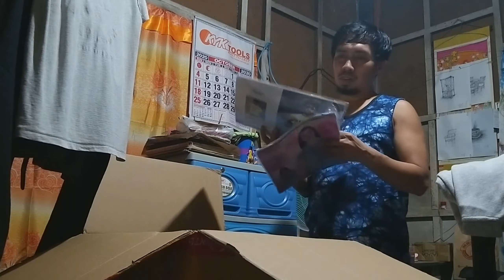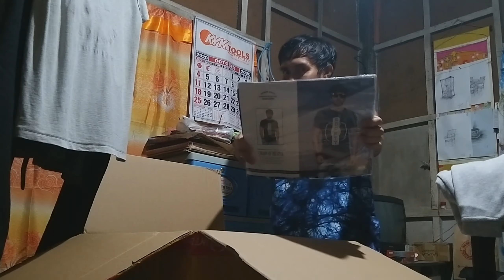unboxing box galing kuwait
box galing kuwait